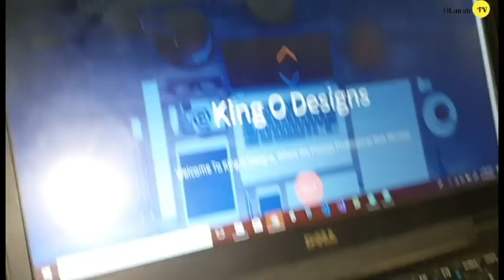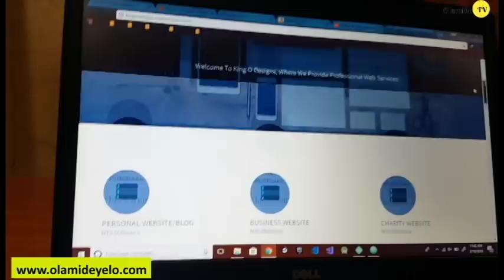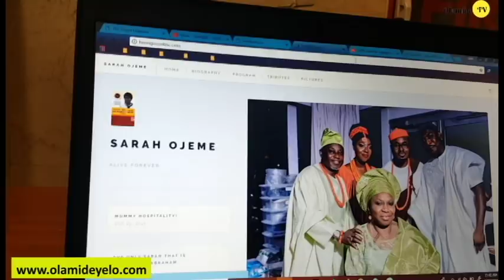Meet 12 Year-Old Nigerian Web Developer, Obaloluwa Odelana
I met 12-year-old web developer, Obaloluwa, at WordCamp Lagos 2018. He learnt how to code from the internet at 11, he has built quite a number of websites and also the founder of King O Designs

And finally, don't stop being awesome!